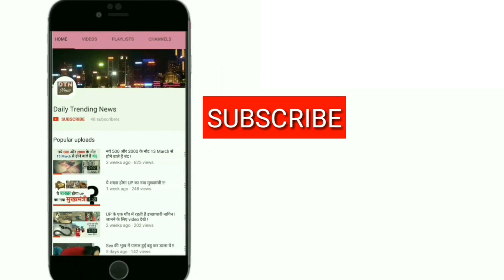बलात्कारी राम रहीम का साथी कैदियों ने मिलकर जेल में किया बलात्कार, चिल्लाते रहे बाबा !!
ये तो सब जानते है आज कल बाबा राम रहीम का डेरा हरियाणा की रोहतक की सुनारिया जेल में लगा हुआ है. जी हां यहाँ बाबा को आम कैदियों की तरह उन्ही के साथ रहना पड़ेगा और कानून के सभी नियमो का पालन भी करना पड़ेगा. राम रहीम की गिरफ़्तारी के बाद उसको लेकर कई खुलासे भी हो चुके है. जैसे कि उनके खुद के दामाद ने बाबा के उनकी पत्नी के साथ संबंधो के बारे में चर्चा की थी और उनकी आश्रम की साध्वी का कहना था कि बाबा खुद लड़किया चुनता था और उनकी गुफा का एक दरवाजा लड़कियों के स्कूल की तरफ भी खुलता था. यही से वो अपने पसंद की लड़कियों को अपने पास बुलाता था.